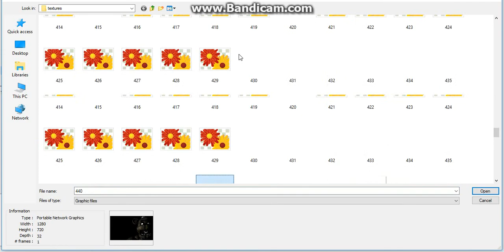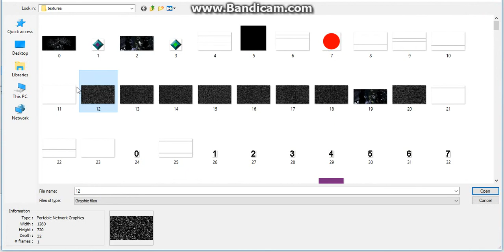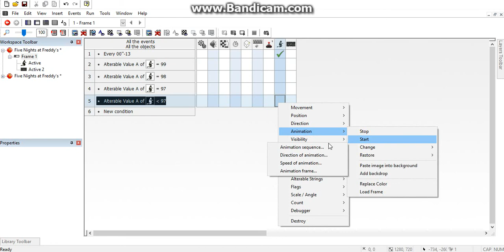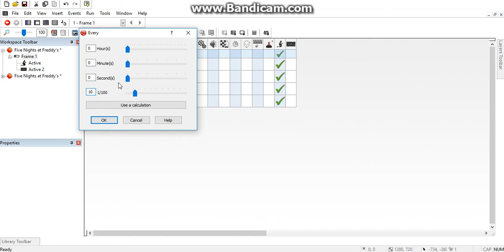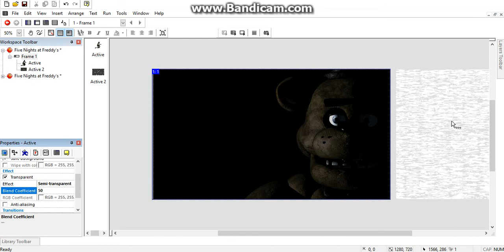How to make Five Nights at Freddy's Menu Glitch 1 in Clickteam Fusion 2.5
by FNAF 4 MANGER HALLWEEN EDITON NO COPY VIDS